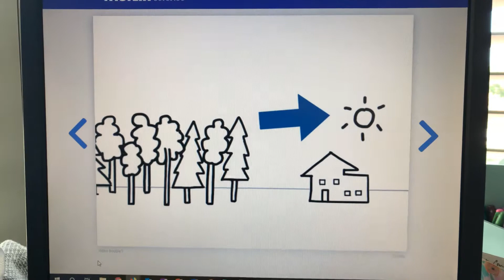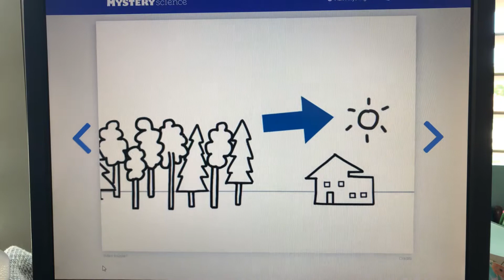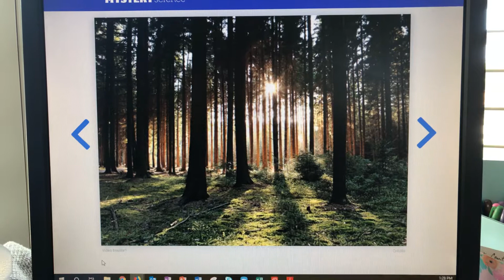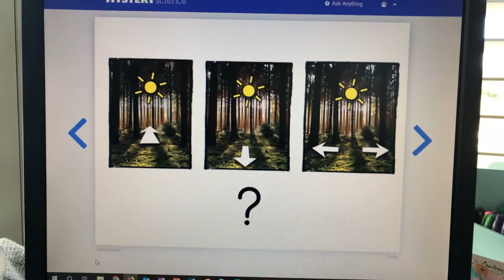How can the sun help pt 1